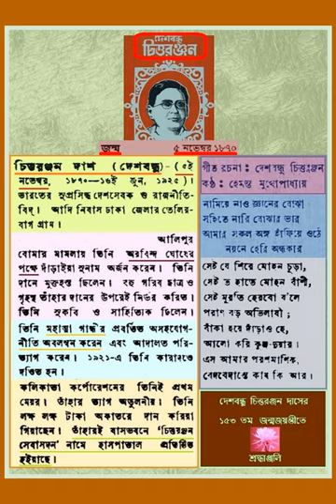DESHBANDHU CHITTARANJAN DAS - TRIBUTE on 153rd BIRTH ANNIVERSARY - NAMIYE NAO JNANER BOJHA...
LYRICIST DESHBANDHU CHITTARANJAN DAS - Artist & Music - Hemanta Mukherjee -  Movie - DESHBANDHU CHITTARANJAN - Released  on   BIRTH CENTENARY  of  DESHBANDHU - 1970